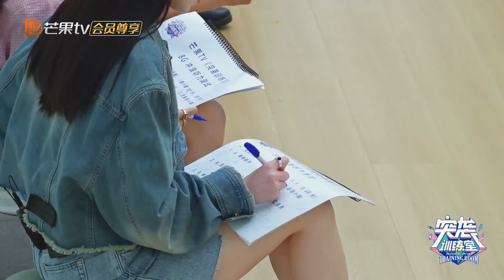文韬石凯要见到女神王心凌了超激动！“犀利”提问张俪王紫璇哪位姐姐最有安全感？丨Mango TV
或【加入会员】 ，更多精彩内容等你看！